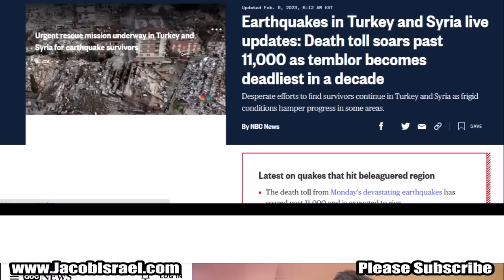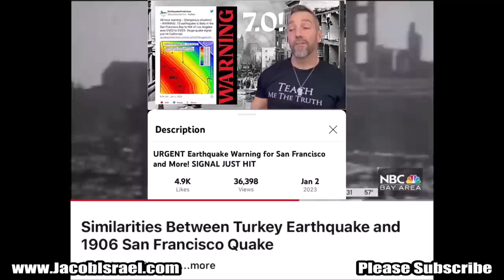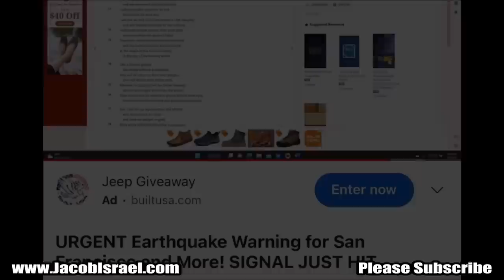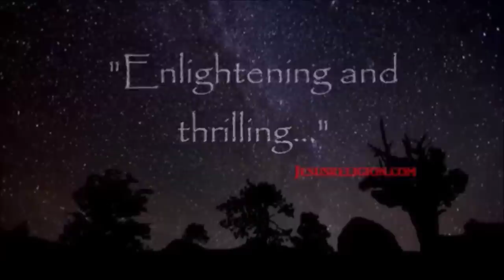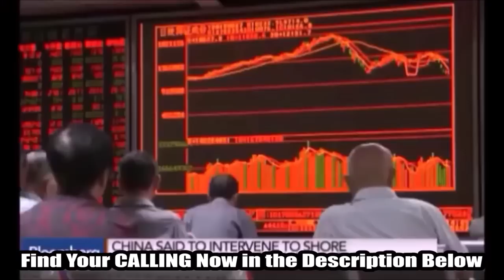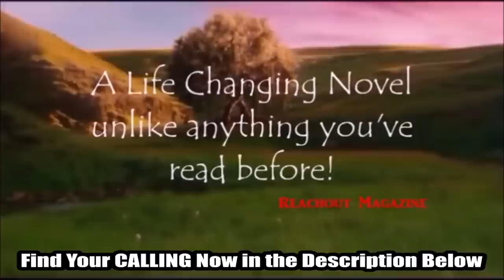G0D Told Us It Was Coming! Over 11,OOO L0ST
To help those who need it the most - or any other charity you believe in. God bless you and please do pray and love each other.

This is MERELY SPECULATION! Meant for Entertainment and Spiritual Encouragement. This is Just a Bunch of Coincidence that the mind of an Author is inspired to share. This is not proof of anything and I have no inside information, this is just the fiction writer in me.